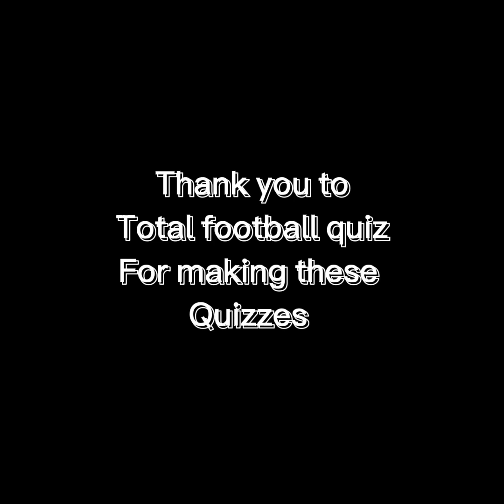Can i guess the uefa football teams?